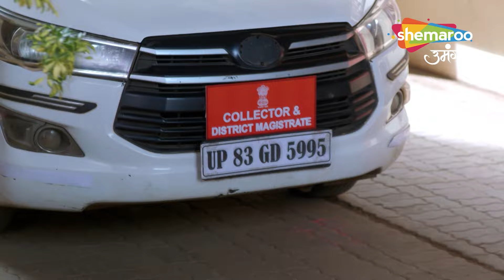Kundali Milan Hindi Drama Show | Hua Kundli Milan | Episode 71 | Best Scene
Episode : 71 Best Scene
Language : Hindi
Theme : Drama

o Watch Shemaroo Umang on the networks:
 DD Free Dish :15
 Tata Play : 184
 Airtel Digital TV: 133
 d2h: 172
 Dish TV: 142
 GTPL: 18
 DEN: 117
 Hathway: 19
 NXT Digital: 181
 SITI CABLE: 118
 FASTWAY: 25
 Digiana: 133

Cover Topics :

Star Plus Show, Sony Tv Show, Zee Tv Show, Dangal Tv Show,